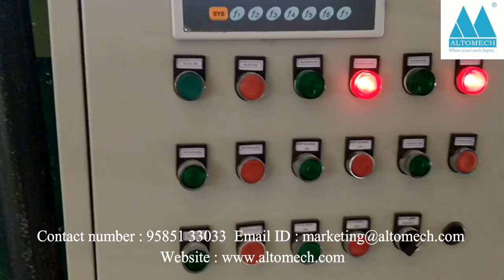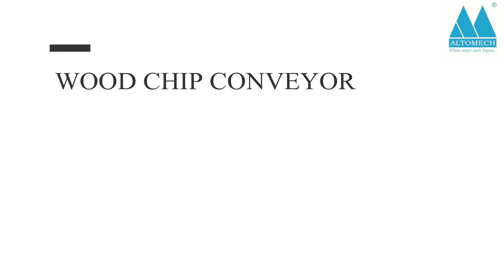ALTOMECH PRIVATE LIMITED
ALTOMECH PRIVATE LIMITED is a Coimbatore (Tamil Nadu) based business entity, is scaling a new horizon of success. The company is engaged in the manufacturing and exporting of Products like Pneumatic Conveying System, Vacuum Cleaners, Industrial Dust Collector, Fume Collectors, Ring Blowers, Axial Fans, and many more. We are rated among the leading Industrial Vacuum Cleaners Manufacturers. In addition to this, with our commitment to supply the equipment as per the requirements of customers, we have satisfied their needs.

Further, we provide the best solutions in the field of Vacuum Engineering by well-experienced Engineers. Adopting ethical business practices, we have ascertained huge clientele in the regions of India as well as UAE. Our Systems & equipment are widely used in all kinds of industries and that are proven for their performance in the respective field. Last but not the least, we have made diligent efforts to establish and maintain long-term association with our esteemed clients. we are committed to enhancing customer satisfaction by understanding customer needs and meeting or exceeding their expectations we will achieve this by meeting process and product requirements continually improving the quality management system.